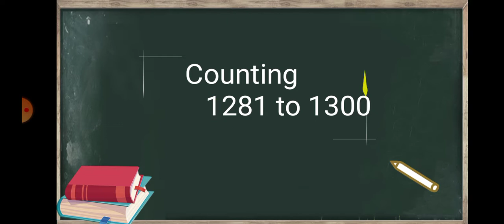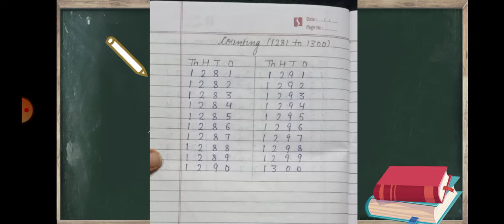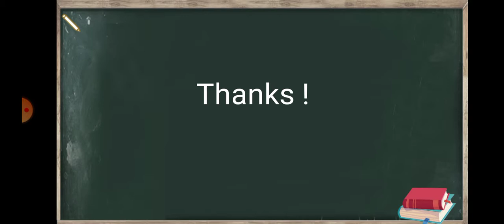Counting ( 1281 to 1300)